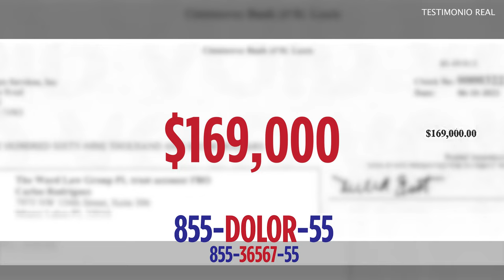¿Necesito un abogado? Abogada de accidentes Jany Martinez-Ward logra $169,000 por cliente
Es terrible cuando algún miembro de la familia resulta herido en un accidente de auto. Anabel comparte aquí cómo fue la experiencia de su esposo y cómo pudimos apoyarlos en cada paso del camino.

Gracias a Dios, Carlos se ha recuperado y pudo recibir su compensación por 💰 $169,000 mil dólares.

It can be scary when a family member is injured in a car accident. In this video, Anabel shares what her husband's experience was like and how we were able to support them every step of the way. Thank God, Carlos has recovered and they were able to receive their compensation, 💰 $169,000 thousand dollars.